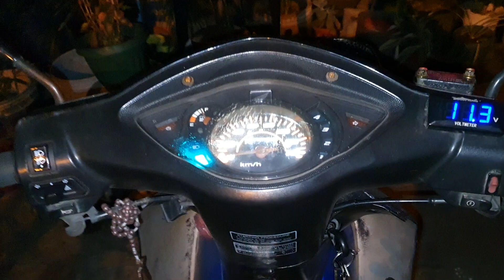Wave100 Tri Switch and Signal Light Switch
Wave100 Signal Light switch with hazzard and Tri Switch..